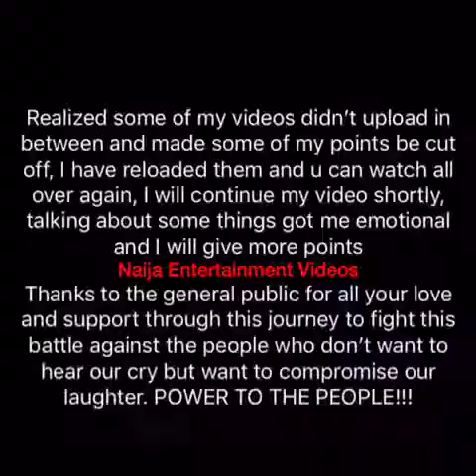Hushpuppi Reacted Bitterly To Deji Adeyanju Challenging Him To A Debate In Front Of EFCC